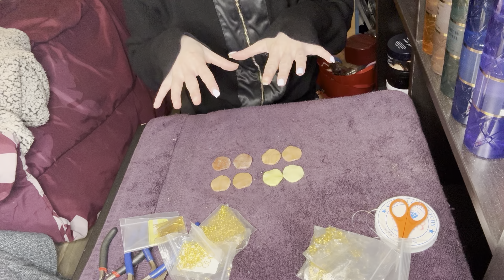Bead With Me! Gemstone Tile Earrings!✨Requested✨